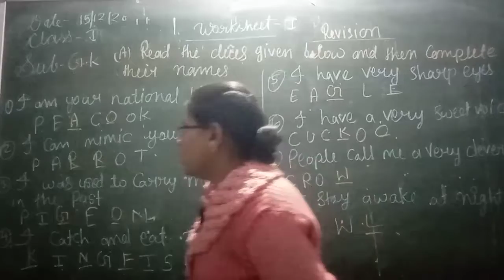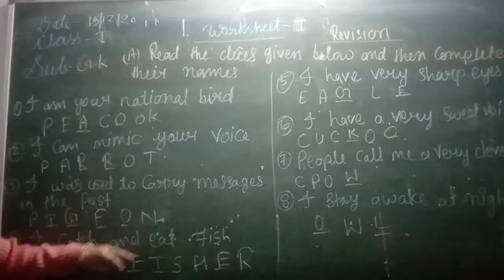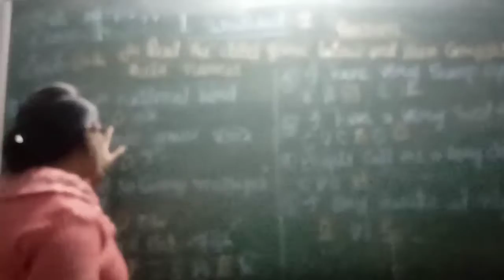Suraj school:Date-16/12/20:class-1:subject-g.k:worksheet -1 revision by Deepika prajapati